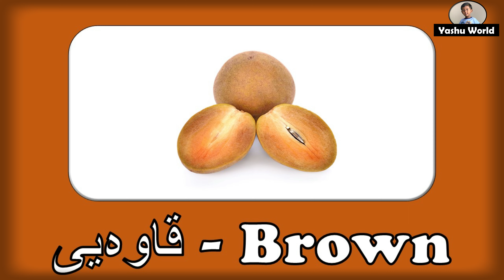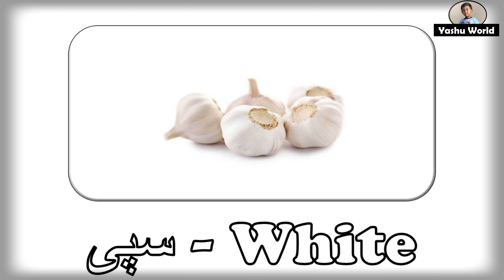ڕەنگەکان - Colors in Kurdish Sorani & English